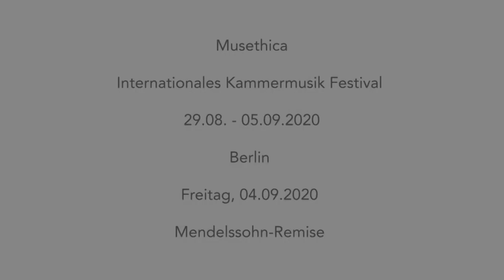Bach - Cello Suite No. 1 in G major BWV 1007 - Musethica Festival Berlin 2020 - Lia Perlov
Musethica - International Chamber Music Festival Berlin 2020
Final public concert - 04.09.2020 at Mendelssohn Remise Berlin
Bach - Cello Suite No. 1 in G major BWV 1007
played by Lia Perlov

Musethica is an initiative found in 2012 which offers talented musicians  concert performance opportunities outside traditional concert halls to a wide range of audiences (including hospital, schools, prisons, elderly homes, refugees homes). With over 2000 concerts played by 380 advanced young musicians with 50 tutors in various countries so far, Musethica has proven to be an effective education method for interpretation for talented musicians with a positive social impact for groups at risk of exclusion. The aim of Musethica is to establish itself as a program of excellence and as an integrated part of the higher education in music universities and conservatories worldwide.